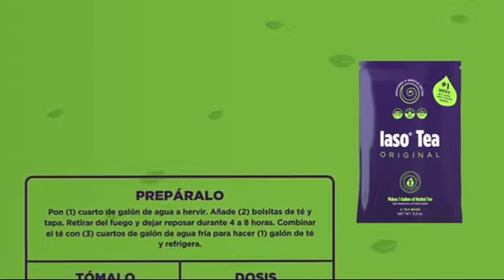IASO TEA💜💜💜💚💚💚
ESCRIBEME PARA EMPRENDER JUNTOS Y/O PARA COMPRAR MIS PRODUCTOS